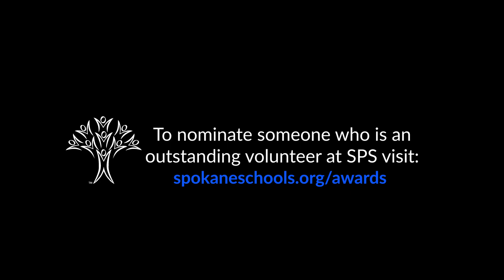First Semester Outstanding Volunteer: Paul Mauk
The first semester Outstanding Volunteer is Paul Mauk! Paul is a father of three kiddos who all go to Spokane Public Montessori. He has been a big help with organizing and helping with the cross-country program for the last four years.  2/2023